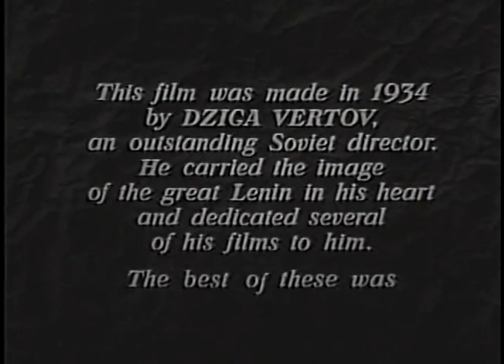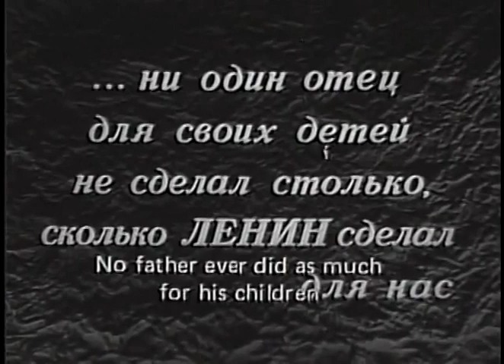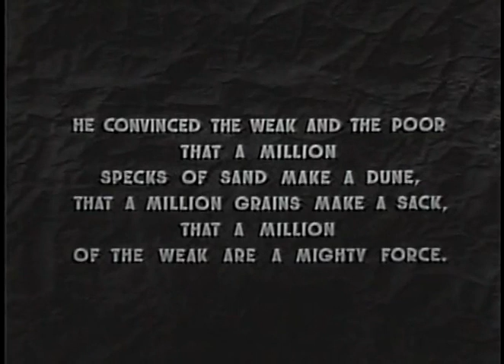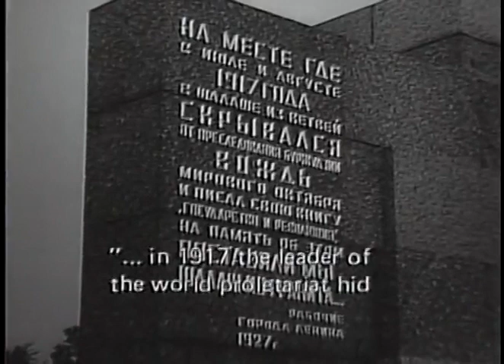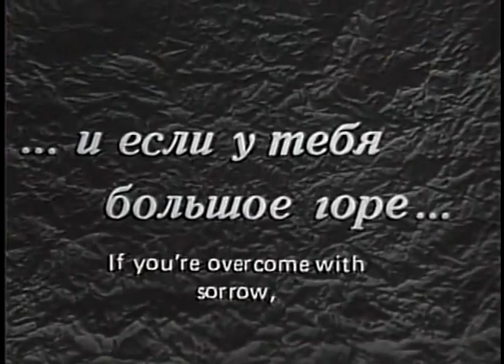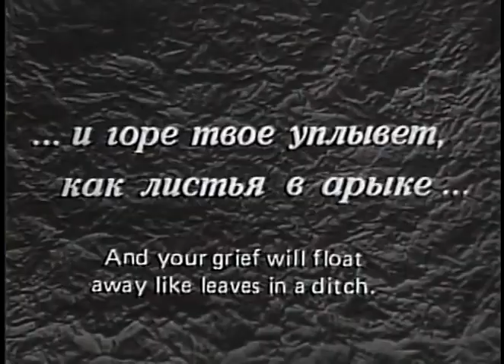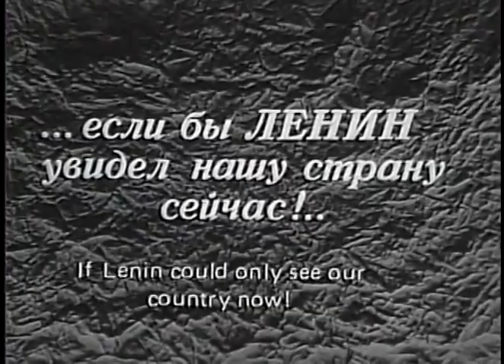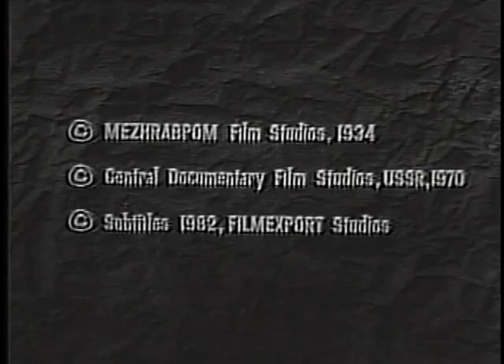Three Songs of Lenin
Three Songs About Lenin is a documentary sound film by Ukrainian-Russian filmmaker Dziga Vertov. It is based on three admiring songs sung by anonymous people in Soviet Russia about Vladimir Ilyich Lenin. It is made up of 3 episodes and is 57 minutes long. In 1969 it was re-edited by Elizaveta Svilova, Ilya Kopalin and Serafima Pumpyanskaya as part of the 1970 Lenin centenary.